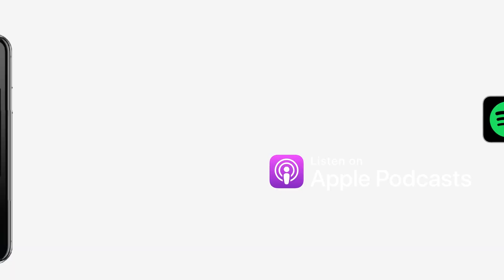Black Magic Woman Podcast - Episode #115 Fiona Clarke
Born in Warrnambool, South West Victoria 1963 Fiona Clarke is a Kirrae Whurrong Aboriginal woman.

For over 30 years Fiona has depicted her Aboriginal culture through the visual arts, including tapestry, painting, public art and through children’s literature. Fiona has created a variety of artworks using uncomplicated symbols, juxtaposed against rich earthy backgrounds and colours, producing vibrant contemporary works of art.

In 2016 Cricket Australia chose Fiona’s design, ‘Walkabout Wickets’ to commemorate the 150th anniversary of the first Aboriginal XI Cricket team to play at the MCG. One of those players was Fiona’s Great, Great Grandfather James Couzens. Another player in this team was her Great Great Uncle John Couzens.

Today Fiona is quite well known, and her work is in collections nationally and internationally. More recently her focus is on public arts and has been commissioned to create works, in Warrnambool, Colac, Camperdown, Terang, and Melbourne.

The Black Magic Woman Podcast is hosted by Mundanara Bayles and is an uplifting conversational style program featuring mainly Aboriginal guests and explores issues of importance to Aboriginal people and communities.  Mundanara is guided by Aboriginal Terms of Reference and focusses more on who people are rather than on what they do.